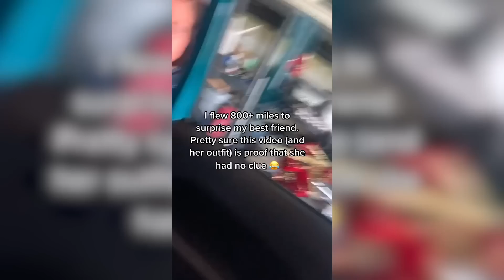Reencontros Emocionantes Após Anos De Separação! Atos Aleatórios De Bondade!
Na vida, há circunstâncias que separam casais, amigos e famílias por um tempo. Mas por mais que demore, eles sempre se reencontram. E hoje mostraremos esses reencontros emocionantes!

A voz-off - Vinícius Sampaio